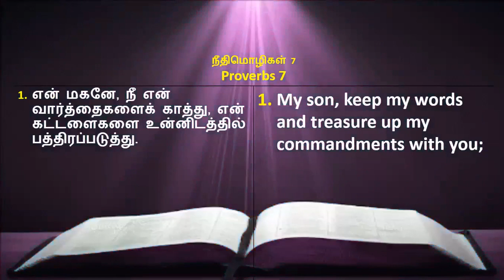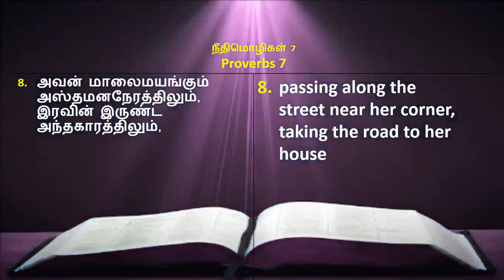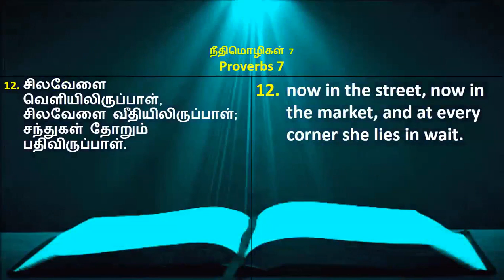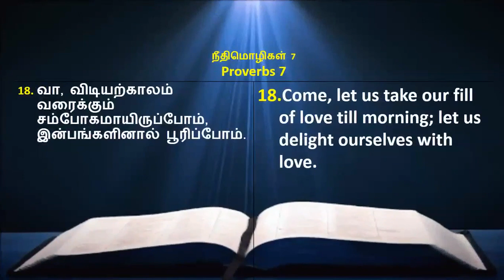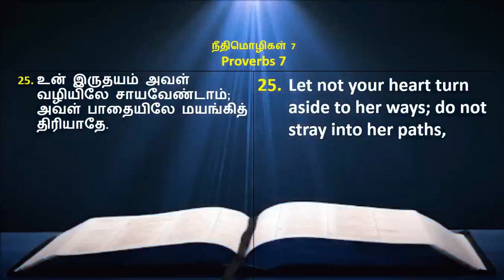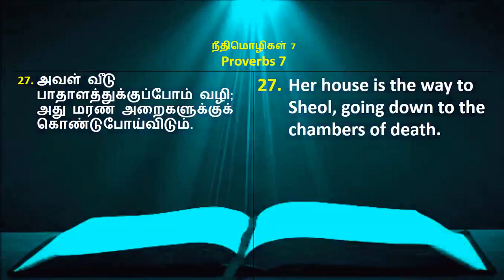Day-07|Come Let’s Read The Bible Together|07-ம் தேதி|சில மணித்துளி வாங்க பைபிள் படிக்க|Proverbs 07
Also click on the bell icon to get notified about the Daily Bible Verse.

நீதிமொழிகள் 7:1-27